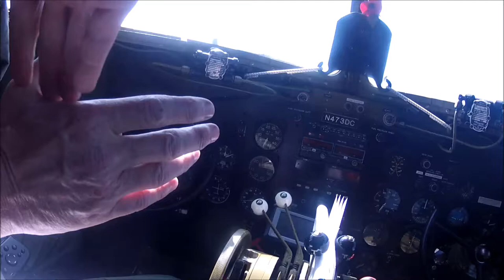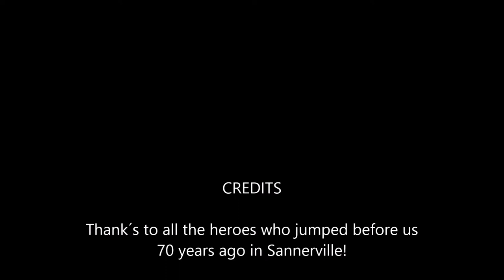Normandy D Day 2014 YouTube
Parachute jump from an original C-47 Dakota from 800 feet (243 m) at Sannerville authentic drop zone in Normandy. D-Day 70th year celebration June 7th 2014